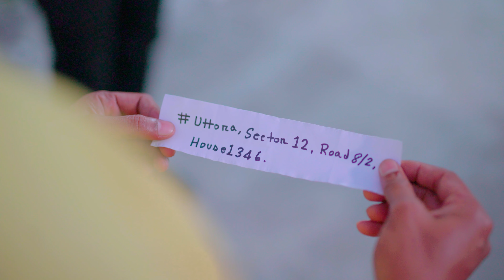বোবা ছেলেটি কি বুঝাতে চায় মেয়েটিকে !! Motivational Video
আজকের পর্বঃ বোবা ছেলেটি কি বুঝাতে চায় মেয়েটিকে !! Motivational Video

Short Film | New Content | Original Content | Best Video For Society
| New Video | Motivational Video | Sabak | Society
| New Story | NEW Story | Galati | don't judge people by their looks